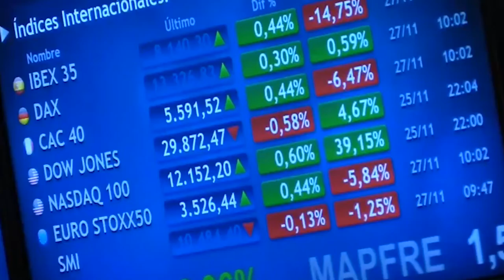El Ibex da la sorpresa y cierra con subidas del 1%, por encima de los 7 900 puntos